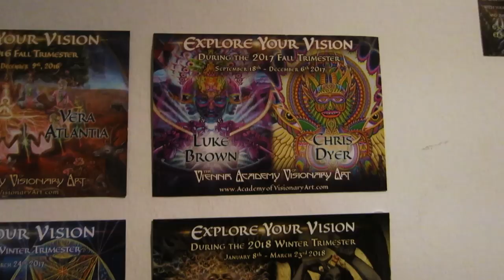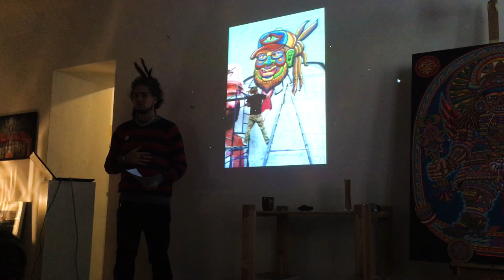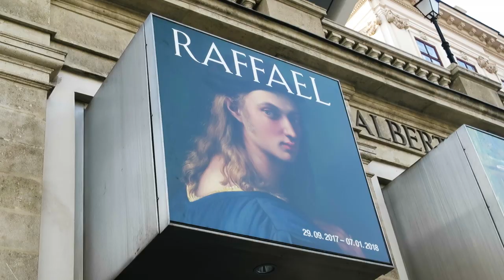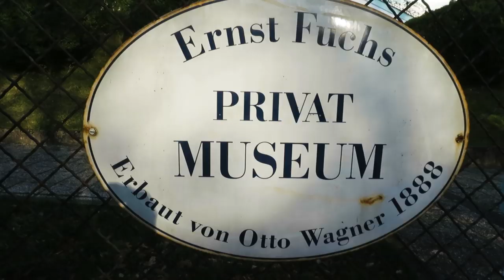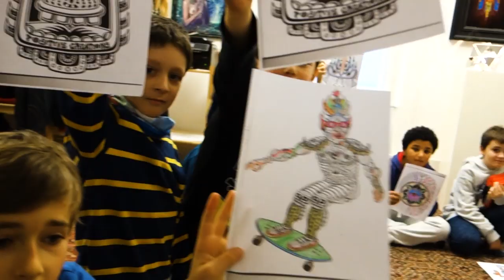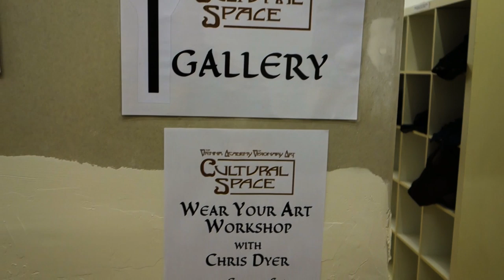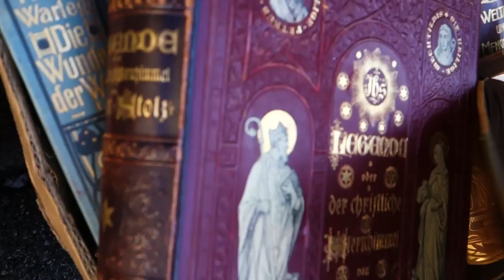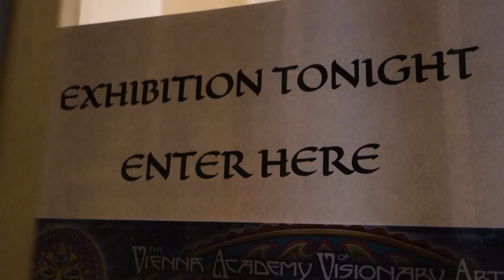Positive Creations in Vienna (Artventures Travel Video #27)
This is another solid webisode of Chris Dyer's travel series, that explores the interesting and beautiful Austrian city of Vienna, but also so much more. This was a 5 week trip where Chris taiught a whole trimester at the Vienna Academy of Visionary art, so we get to learn much about that place and peek into different techniques that they explored together. Chris also got to visit many museums and the artwork of the greats of the past. And if youve ever wondered what a "Master Cleanse" is, you can see Chris starve himself for 11 days, followed by a "Colonic". I think you will enjoy this one!

1. People under the stars - Montego Slay
2. Liquid Bloom - Jaguar Dreams (Regenerations Mix)
3. Alas en Mis Pies - Ayahuapu
4. The Werks - Into the Moss
5. Johann Strauss - Emperor Waltz Opus 437
6. Nightmares on Wax - 70s 80s
7. Cloud Nine
8. Spazz Cardigan - That Night in Your Car
9.  Chico Science & Nação Zumbi - Maracatu Atômico
10. Aaron Lieberman - Take a Break
11. Funkmammoth - Told Ya
12. Kool A.D. - Hickory
13. Jimmy Fontanez - Sabana Havana